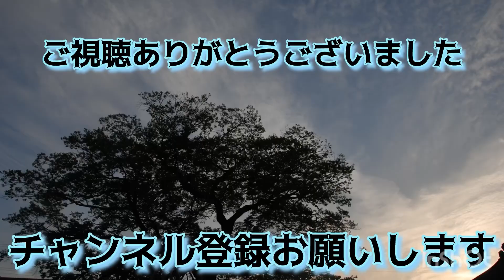タケノリと対戦 【プロスピA】 part7